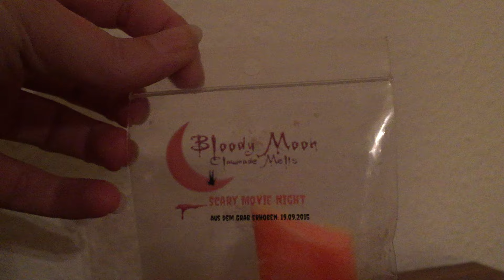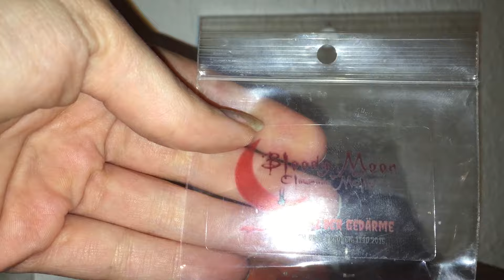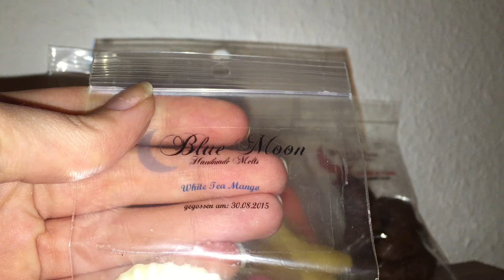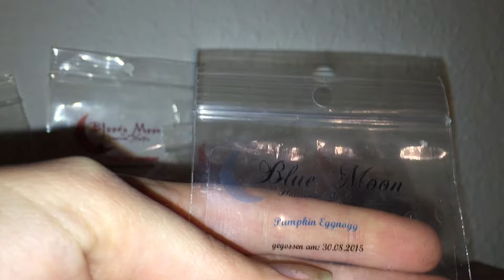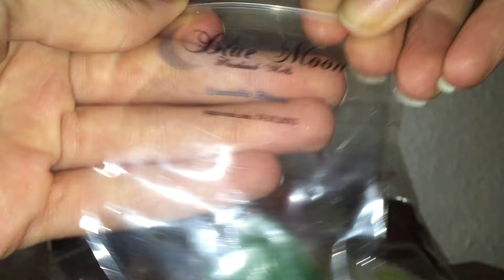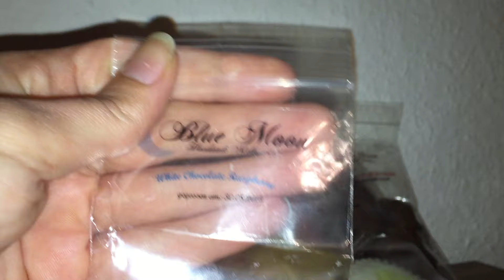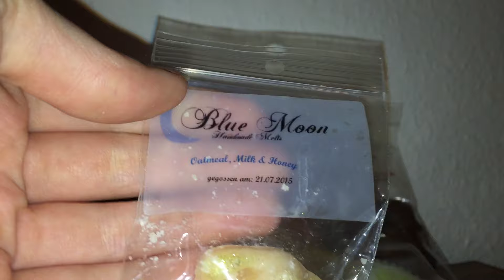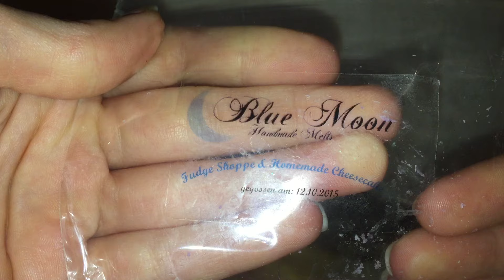Blue moon Duftmelts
Es kam wieder ein duftendes Paket an, diesmal von Blue Moon.

Die Ente hat den Duft Prezel und leche.